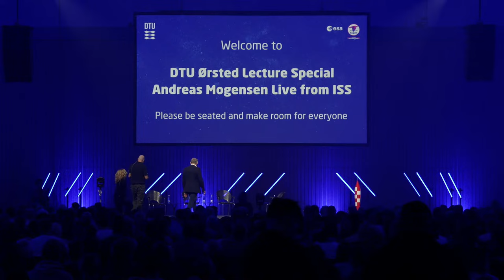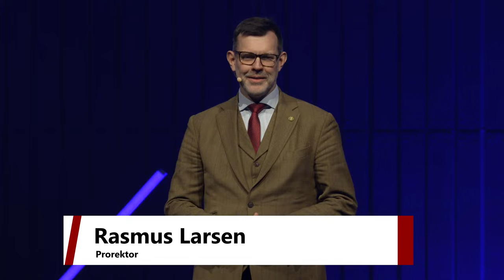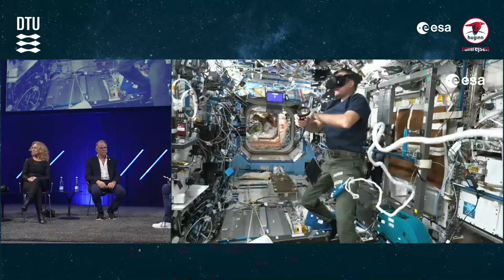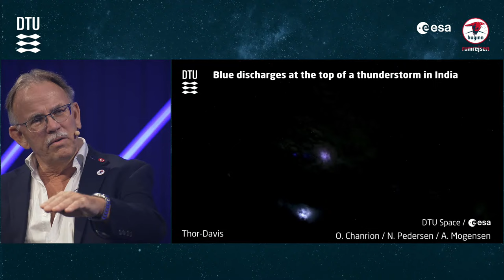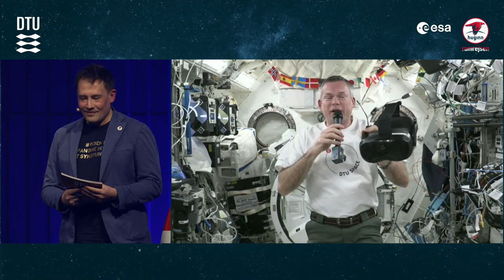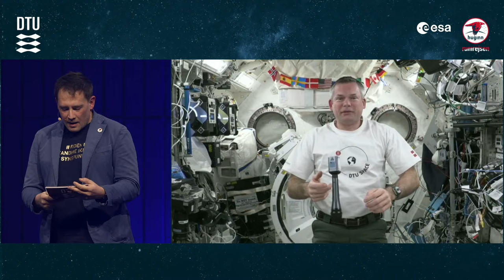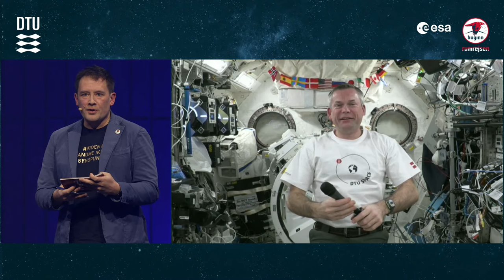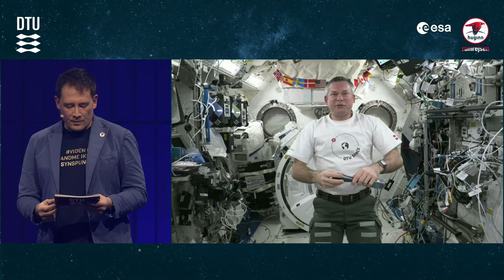DTU Ørsted Lecture Special – Andreas Mogensen Live from ISS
On Friday the 23rd of February, DTU will welcome you to a special edition of the DTU Ørsted Lecture with ESA astronaut Andreas Mogensen live from the International Space Station (ISS).

At the lecture, Andreas Mogensen will give a status of his experiences and preliminary results from some of the research projects he carries out for DTU. It will also be possible for selected students to ask Andreas questions.

Before the live transmission to the ISS, a panel of experts will discuss the experiments carried out during the mission and tell what they hope to learn once the data has been analyzed. Tech journalist Nikolaj Sonne will moderate the event.

Andreas Mogensen is an adjunct professor at DTU and is currently on his 2nd mission to the ISS, the Huginn Mission. He was launched in August 2023 and is scheduled to return to Earth in early spring 2024.

The lecture is organized in collaboration with ESA and "Space Travel 2023" rumrejsen2023.dk.

Programme:
2:30 PM: Doors open
3:00 PM: Provost, Rasmus Larsen, welcome attendees
3:10 PM: Expert panel discusses DTU's research projects on ISS and space research in general

Professor John Leif Jørgensen, DTU Space

Professor Anja C. Andersen, Niels Bohr Institute, University of Copenhagen

Chief Consultant Per Lundahl Thomsen, DTU Space

3:45 PM: Live connection to Andreas Mogensen, broadcasting from ISS
4:10 PM: Event ends

Tech journalist Nikolaj Sonne will moderate the event, which will be conducted in English.